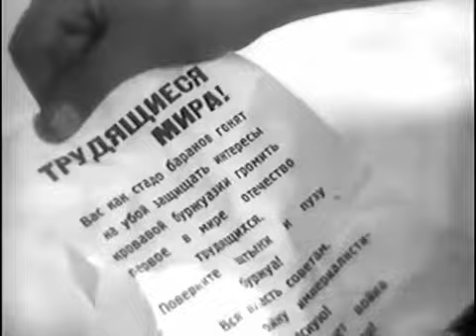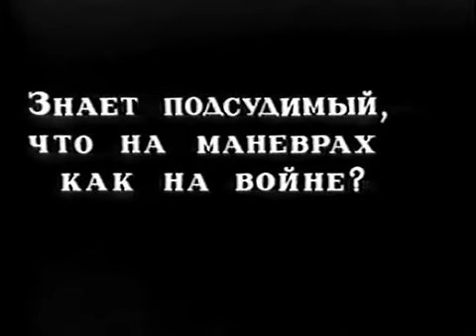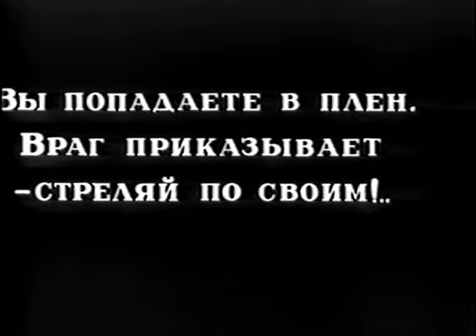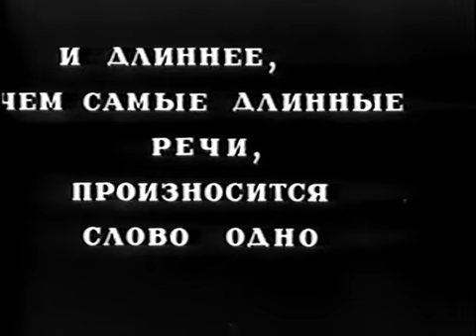3/4 Nail in the Boot (Gvozd' v sapoge) by Mikhaïl KALATOZOV, USSR/Agitprop, 1931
Nail in the Boot, a propaganda parable about a tribunal in which the accusers themselves are found guilty for having manufactured faulty boots used during wartime maneuvers.
"Гвоздь в сапоге" -- советский фильм 1931 года. Плохо сделанные сапоги становятся причиной того, что донесение во время маневров, и команда бронепоезда «погибает» в условной газовой атаке. Герой фильма попадает под трибунал...